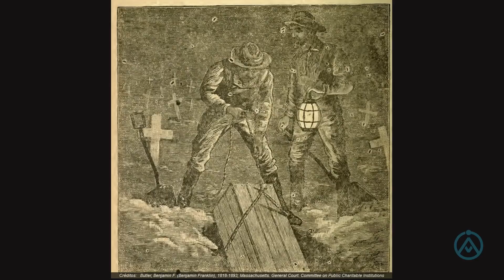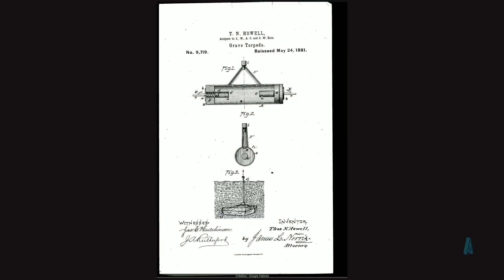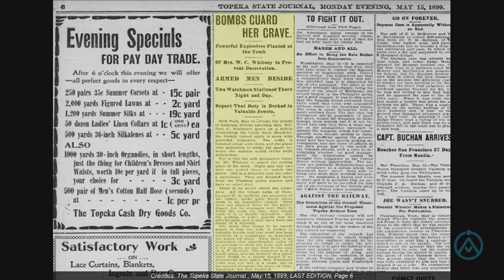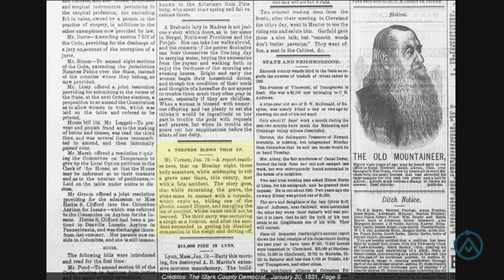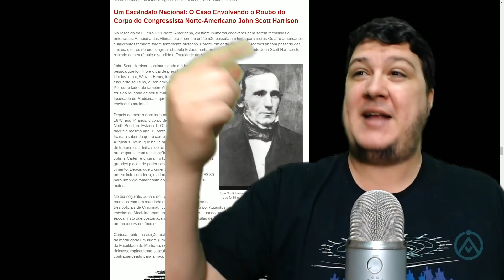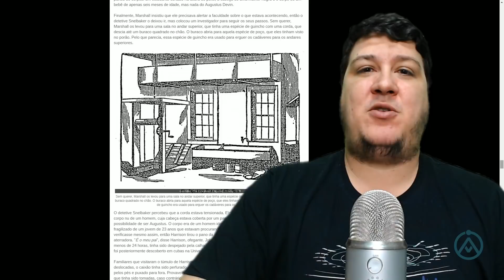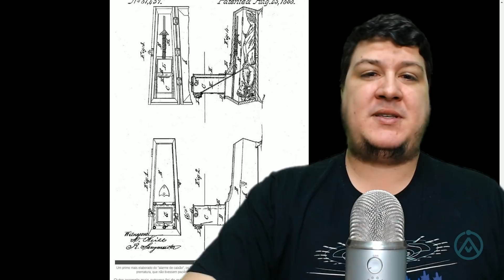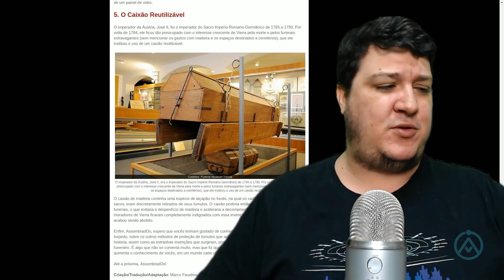"Caixões-Torpedo"? Conheça as Invenções para Impedir o Roubo de Túmulos! (#483 - N.A.)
Válido até o final de Setembro de 2017. APROVEITE :)

Na tentativa de buscar um conteúdo interessante, e que ao mesmo tempo agregasse algum conhecimento para vocês, encontrei algo muito peculiar, e que talvez vocês nunca tenham ouvido ou lido sobre isso: os caixões-torpedo. Termo estranho, não é mesmo? Porém, saiba que durante boa parte do século XIX, se você quisesse ter certeza de que o corpo de um ente querido permaneceria dentro do túmulo, e evitasse de parar na mesa de um estudante de Anatomia, você simplesmente poderia "armar" o seu caixão. Durante o século XIX, os "caixões-torpedo" surgiram no concorrido mercado funerário norte-americano, principalmente diante da Guerra Civil, prontos para frustrar as intenções de possíveis ladrões de corpos, e garantir que o ente querido pudesse realmente descansar em paz. Considerei essa história muito interessante e resolvi trazê-la para vocês. Além disso, aproveitarei a ocasião para mostrar outros métodos que já foram utilizados para evitar esse problema, que era mais comum do que vocês imaginam! Vamos saber mais sobre esse assunto?

NOSSO CANAL SECUNDÁRIO:
SEJA NOSSO PATRÃO! Saiba mais